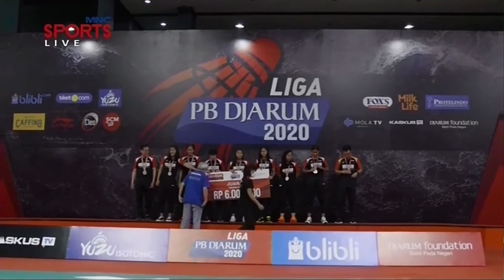LIGA PB DJARUM 2020 ASA KEMAMPUAN ATLET BINAAN